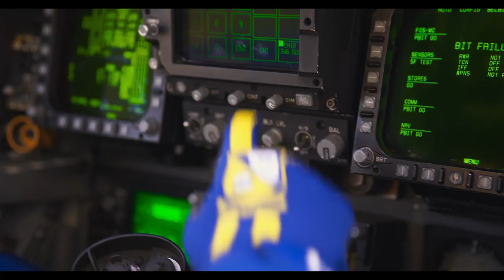The Blue Angels | Official Trailer | 2024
Follows the veterans and newest class of Navy and Marine Corps flight squadron as they go through intense training and into a season of heart-stopping aerial artistry.

Directed by Paul Crowder